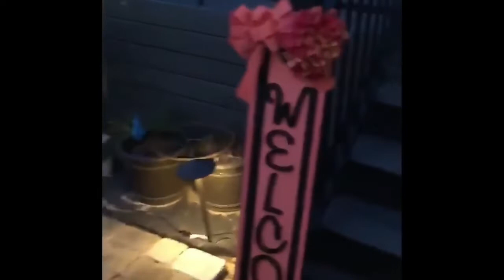Tour de Patio with Rewa Mack || The Patio Chic